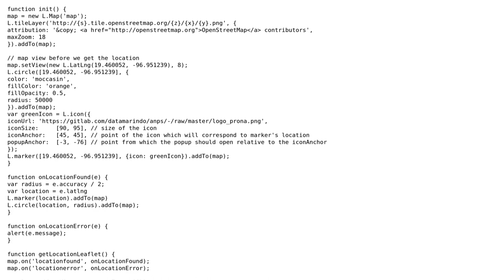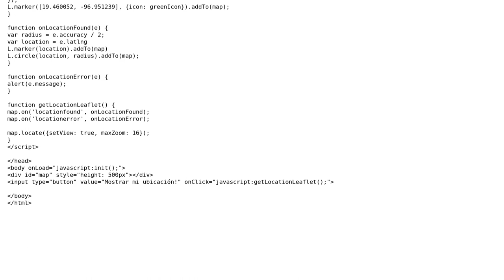GIS: Draw marker using locate in Leaflet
With thanks & praise to God, and with thanks to the many people who have made this project possible! You are responsible for your own actions.